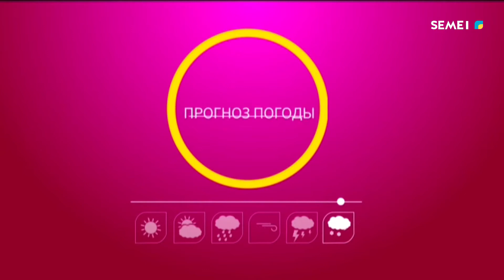"Сәлем,Семей!" тікелей эфирі (02.07.2021)